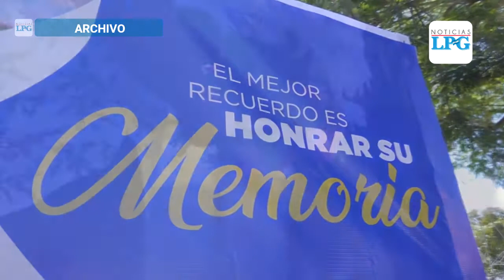Continúan medidas de bioseguridad en cementerios de San Salvador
Los camposantos donde se aplican dichas medidas son el Maquilishuat, Monseñor Romero, Los Ilustres, Las Parcelas y La Bermeja; en este último, por normativa del Ministerio de Salud, no se permiten  las visitas al sector Nuestra Señora de La Paz, zona exclusivamente destinada para entierros de covid-19.

¡Visítenos!